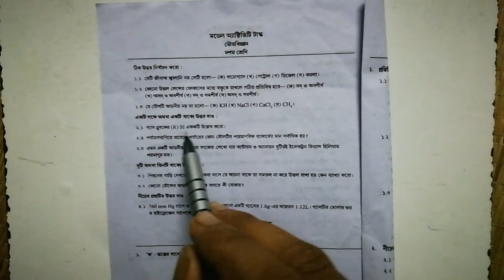CLASS 10 PHYSICAL SCIENCE NEW MODEL ACTIVITY TASK PART 3/4 MODEL ACTIVITY TASK PHYSICAL SCIENCE 10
CLASS 10 PHYSICAL SCIENCE NEW MODEL ACTIVITY TASK PART 3/4
MODEL ACTIVITY TASK PHYSICAL SCIENCE CLASS 10